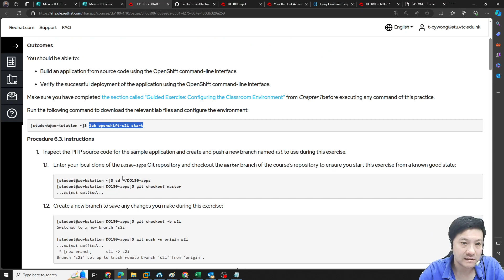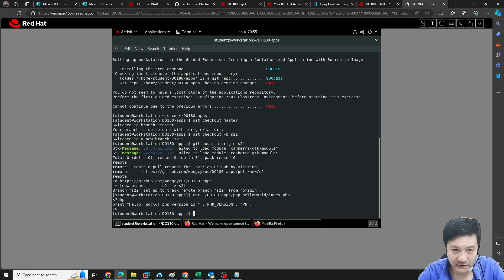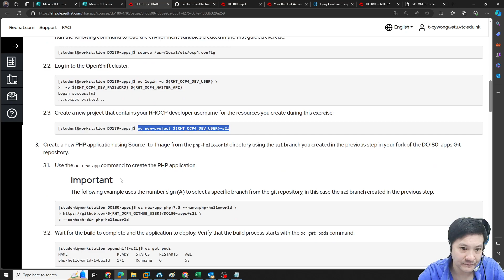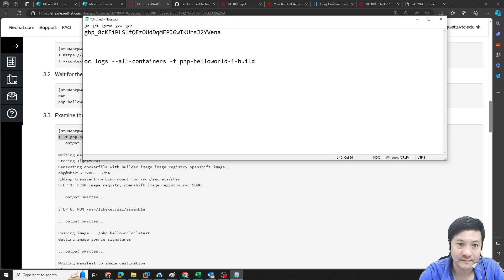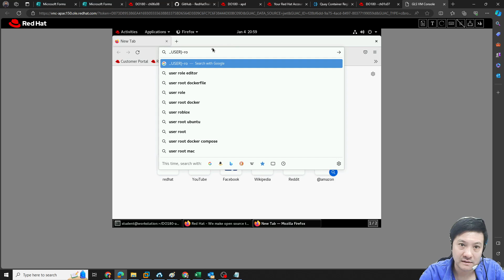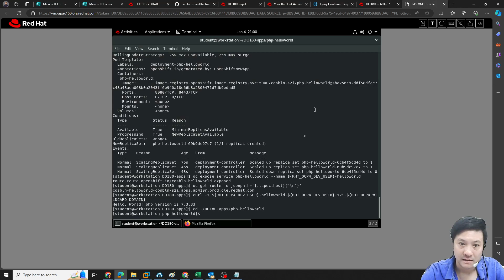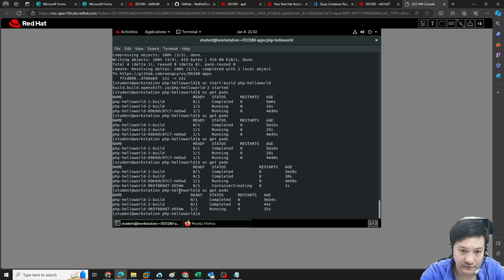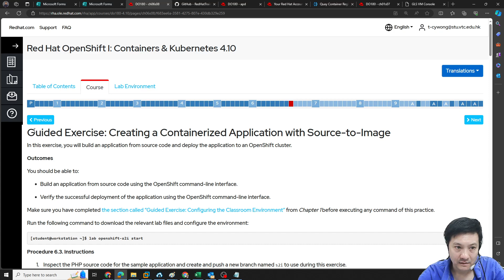Section 6 8 Guided Exercise Creating a Containerized Application with Source to Image